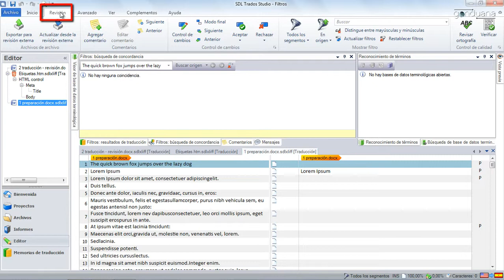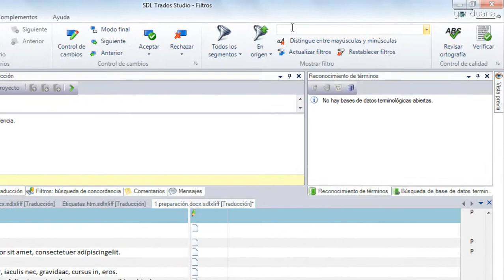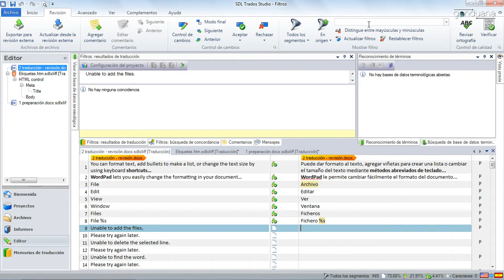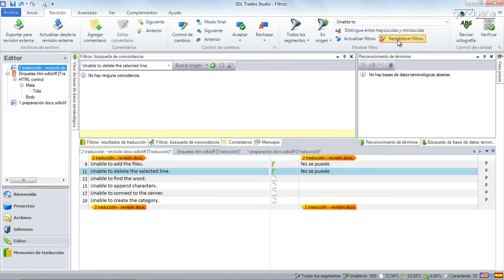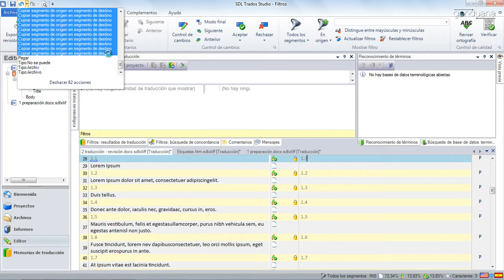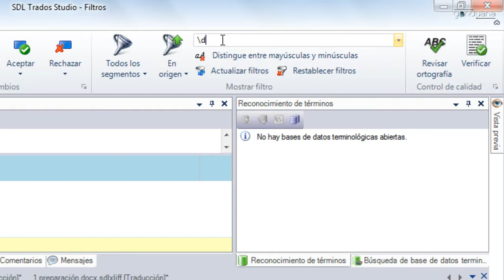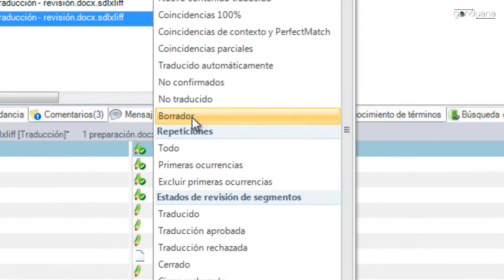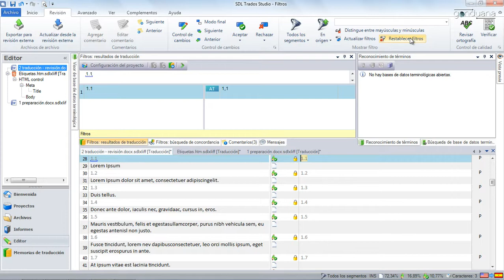Traducir y revisar con los filtros de SDL Trados Studio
En este vídeo vemos cómo los filtros permiten mantener la coherencia y la exactitud de la traducción de tu trabajo, todo de una forma manual. Además, a veces permiten acelerar la velocidad de la traducción.

Si usas los filtros en otras ocasiones, te ruego que nos lo digas abajo en los comentarios, y así todos salimos ganando.

Nota: después de grabar el vídeo, me he dado cuenta de que hay microcortes en el audio, con tan mala suerte a veces, que suceden en medio de las palabras y dudo que se me entienda…

Lo siento de veras; como el vídeo está subtitulado, si en algún momento tienes alguna duda puntual de lo que he querido decir, te animo a que actives los subtítulos.

Gonduana.com es un blog de recursos para traductores.